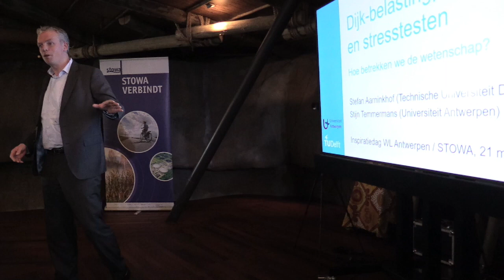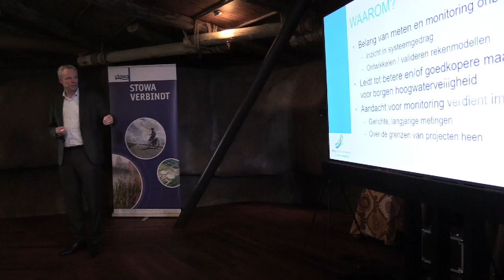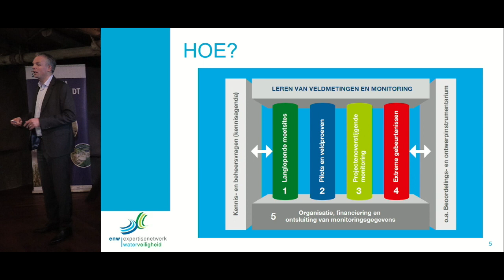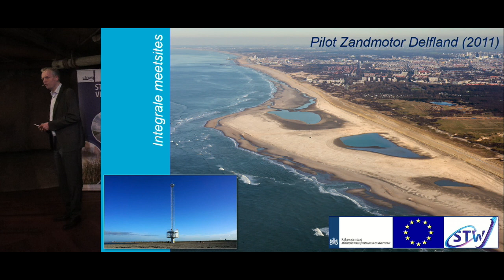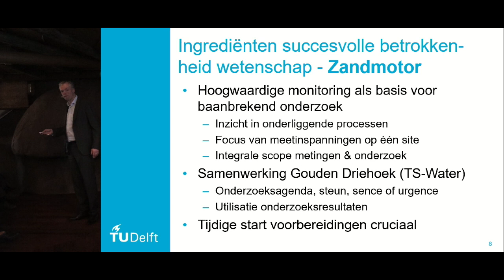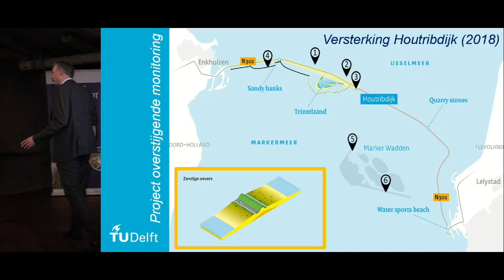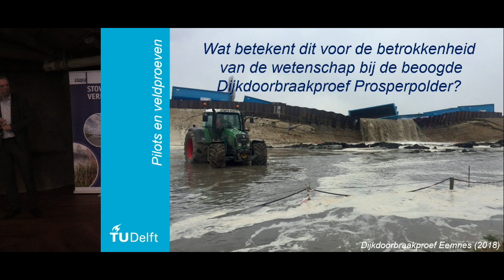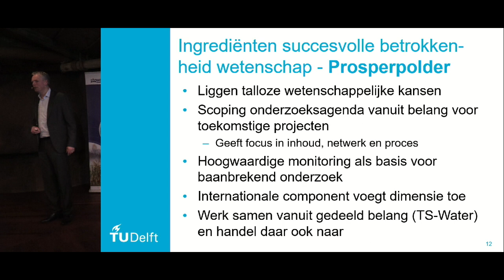Inspiratiedag 2018 | P03 - Stefan Aarninkhof - TuDelft